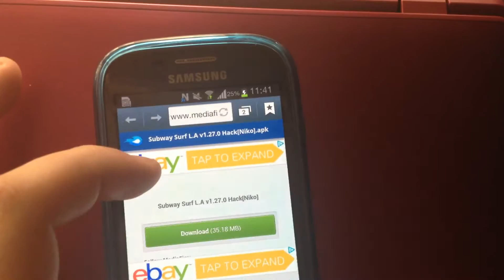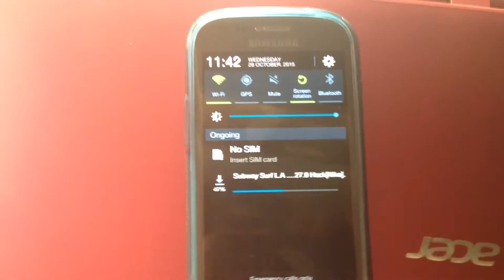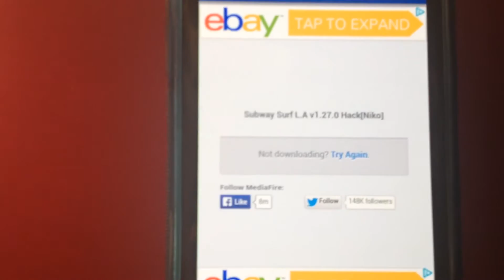Subway surfers Unlimited coins and keys for free NEW!!!!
Use that link and have a great day lol and what I didn't mention was I don't know if it'll work on ios I haven't tried it yet but android yes.